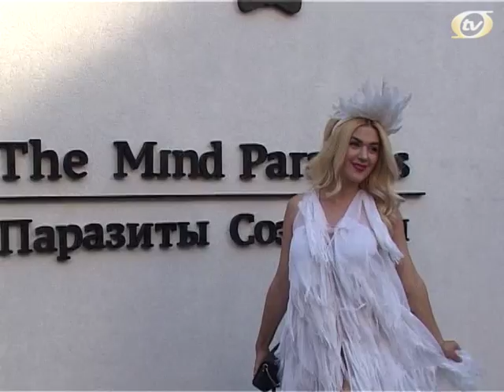Olga Lomaka's exhibition "The Mind Parasites" at M17 Gallery, OTV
11 июня в галерее М17 состоялась персональная выставка британской художницы Ольги Ломака под скандальным названием "Паразиты сознания". На открытие Ольга приехала со своей близкой подругой Софи Эллис Бекстор. Яркая представительница современного поп-арта привезла коллекцию неоднозначных работ, изображающих идолов современности в крайне нетривиальном виде. Здесь можно увидеть Карла Лагерфельда, рассмотреть бегущую Анну Делло Руссо, Хью Хефнера и многих других. Одновременно с коллекцией картин была представлена коллекция свитшотов, в одном из которых была Софи.